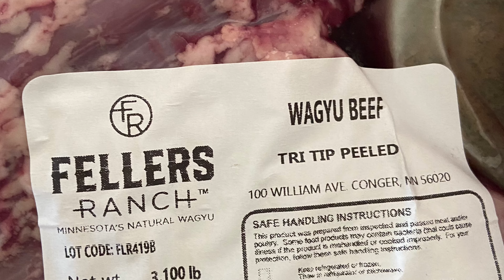Waygu Tri Tip Reverse Seared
Fellers Ranch Waygu Tri Tip coated in Smokin’ Bros The Snitch, smoked on a drum and reverse seared on Grill Grates.